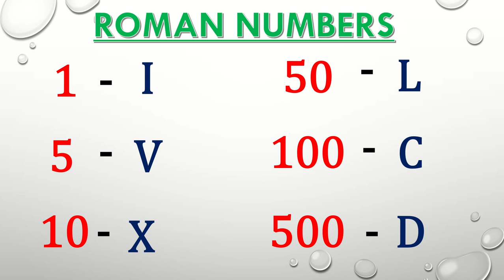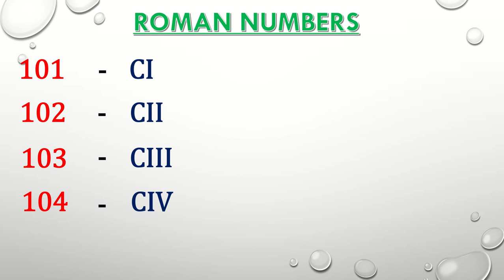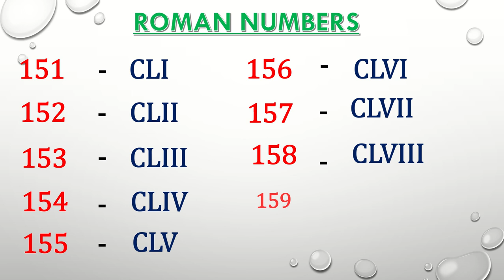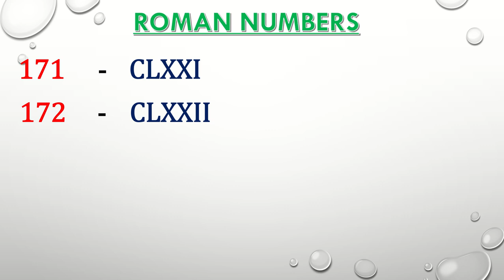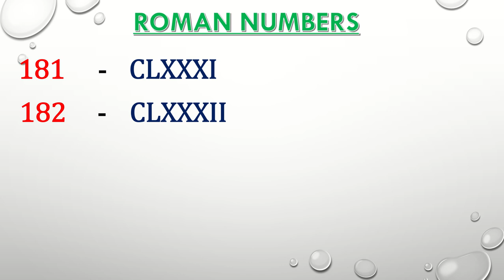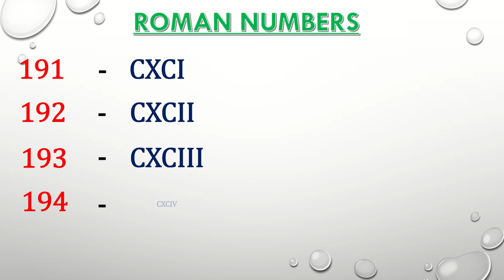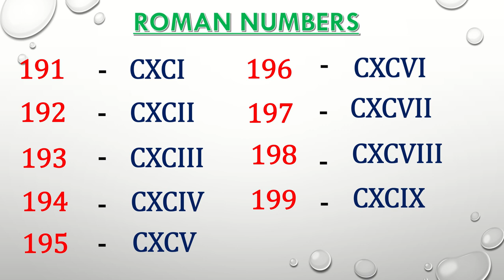Roman Numbers 101 To 200 || Roman Numerals 101 To 200